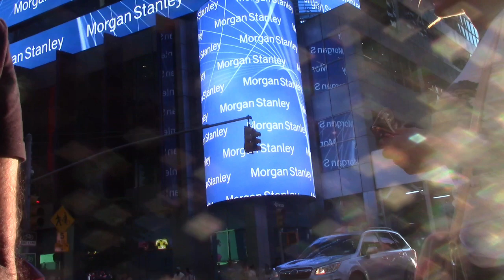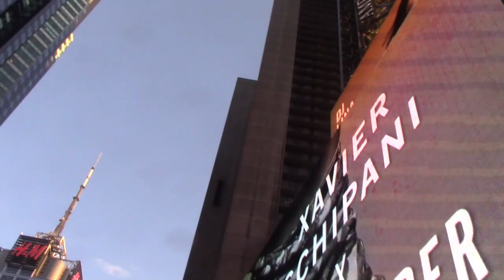NEW YORK CITY A WALK ON BROADWAY, ON 48 TO 45 ST TIMES SQUARE, STREET PERFORMANCE, IN MANHATTAN